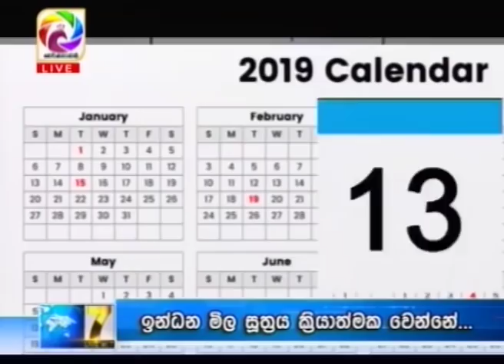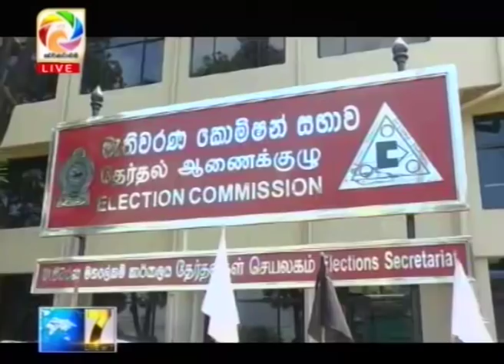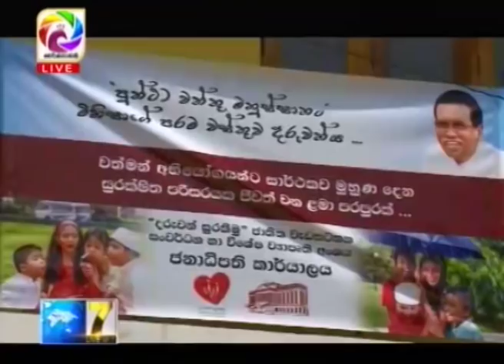Live at 7 News – 2019.05.11